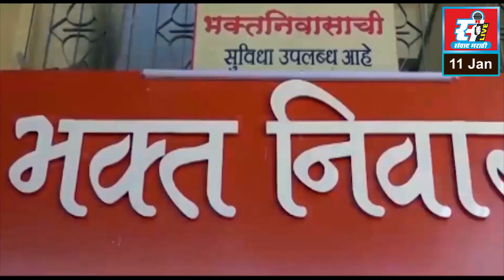शिक्षक मतदारसंघातील विधानपरिषदेच्या निवडणुकीसाठी आ. बाळाराम पाटील यांचा उमेदवारी अर्ज दाखल.